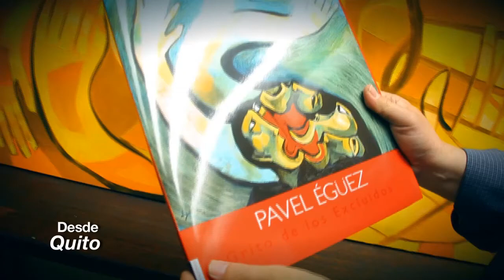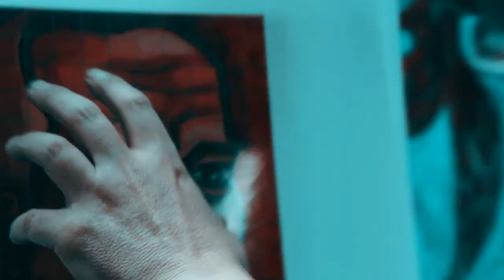Pavel Éguez (EXPRESARTE Reportaje)